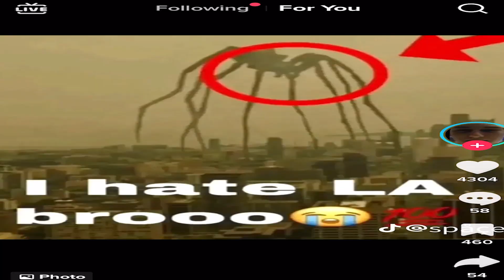I Hate Living in Miami..